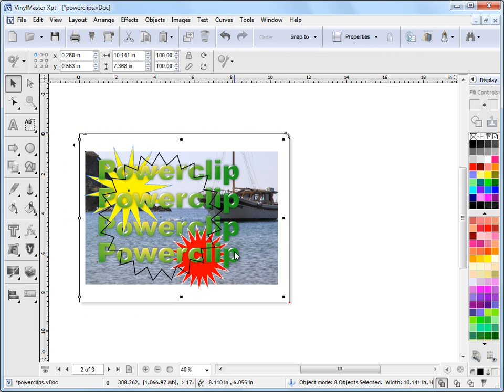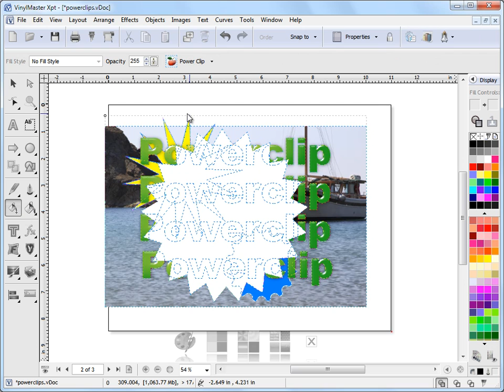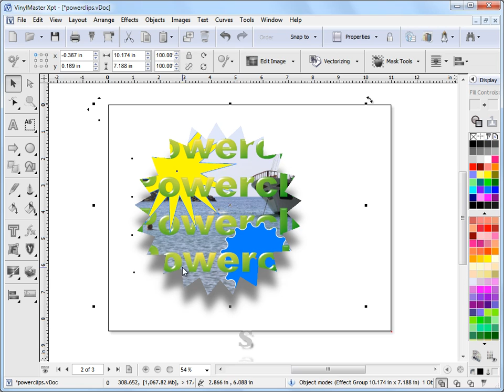Working with Power Clips in VinylMaster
Where and how to work with Power Clips in VinylMaster